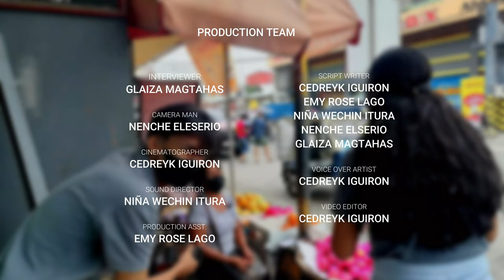Buhay Street Vendors | A short documentary film.